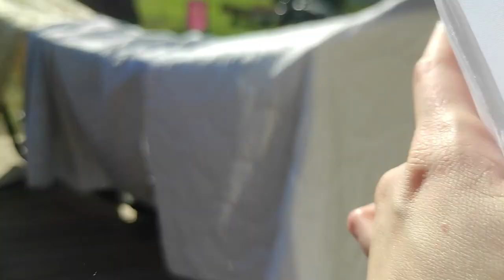Productive weekend in the countryside/silent vlog....almost 😄✨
Hey! This time you are welcome to hang with us as we go about our weekend in this relatively silent vlog.
I had a work day on Saturday and after coming home we did a little grass renewal and then unwinded and enjoyed some quality time with frisbee and badminton.
Sunday was a real Sun day, weather was good and we got a lot of garden things done. Got rid of last of the oak leaves, weeded my garden beds and later on had a nice little bbq.

Thank you for being here, i appreaciate each and every one of you! 💜

Chapters:
00:00 Intro
00:47 Saturday evening chores & unwind
02:55 Sunday chill
03:56 Let the work begin
06:44 Vegetable garden
09:53 Planting an apple tree
11:10 Recap of our day
12:30 Evening BBQ & unwind